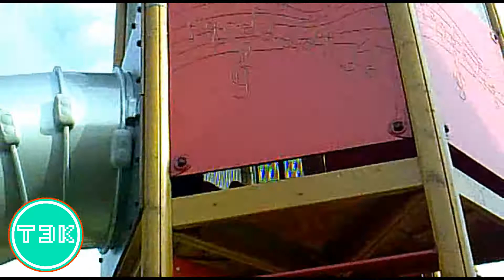LO PASAMOS PIPA EN EL PARQUE CORRIENDO Y JUGANDO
Hola AUDIOVISORES!
EL MEJOR CANAL FAMILIAR DE YOUTUBE DE MALLORCA